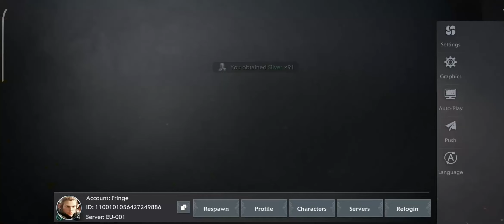BLESS GLOBAL Gameplay - Official Launch NFT Mobile MMORPG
BLESS GLOBAL Gameplay - English version on Android, Ultra Graphics.
BLESS GLOBAL - New NFT Mobile MMORPG. Official Global Release.

🚩▪▪▪▪▶Information:◀▪▪▪▪▪▪▪

BLESS GLOBAL
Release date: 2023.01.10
Publisher: Tigon Mobile
Language: Multi 9
Size: ~ 4 GB
Online